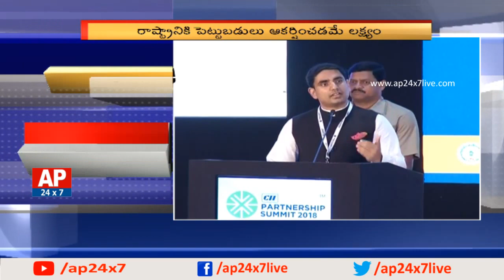AP IT Minister Nara Lokesh Speech In CII Partnership Summit 2018 | Vizag | AP24x7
AP IT Minister Nara Lokesh gives a speech at CII partnership summit 2018, giving importance to the companies which will land properly with DPR and it is estimated that 4 lakh crores investments with 400 projects by this summit.